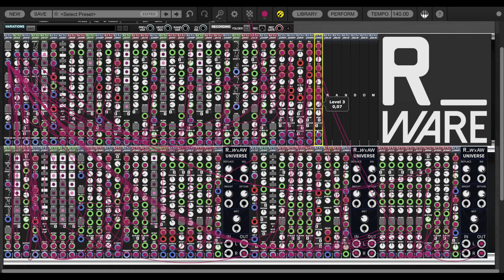R_Ware Jamuary 17 - Voltage Modular